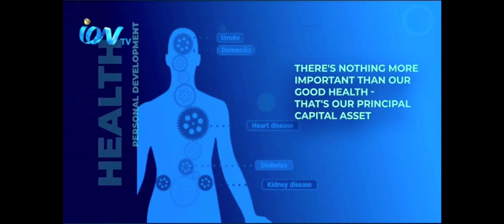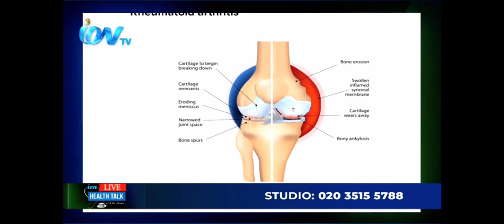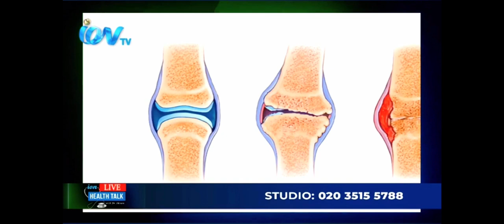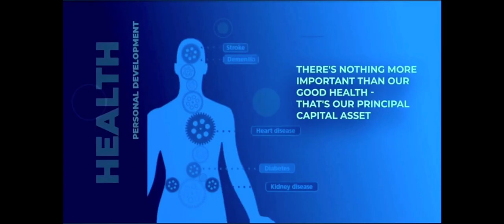RADIOLOGY FOR JOINT PAIN EP24 05/11/2020 guest Dr Udara Kularatne & Mohomed Habad